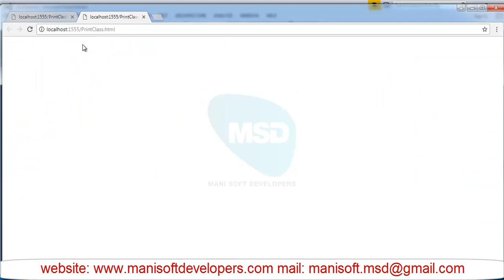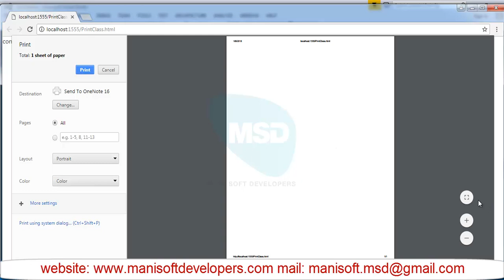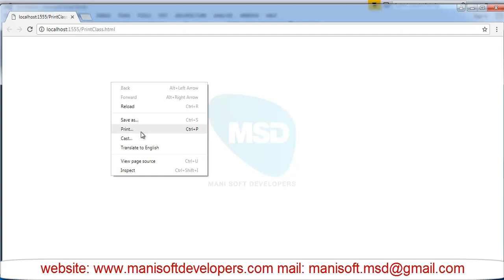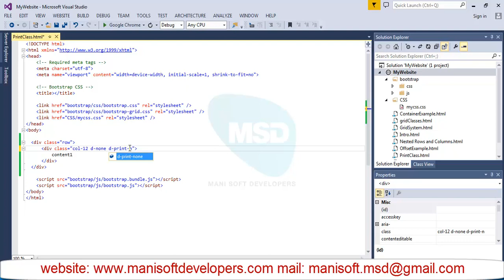Bootstrap in Tamil part 09 - Print Classes